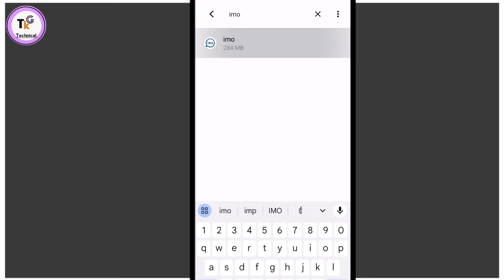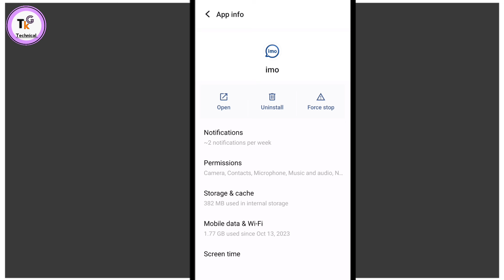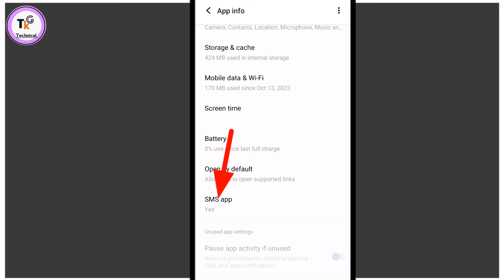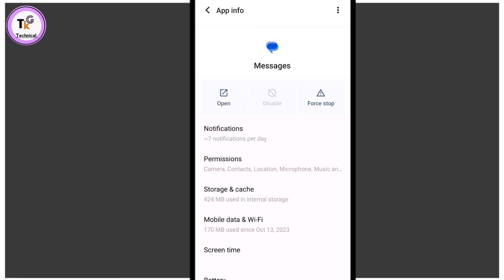how to fix verification code not coming on imo imo otp not received problem solve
es video me bataya gaya hai how to fix verification code not coming on imo

topic cover
imo verification code not coming problem
how to fix verification code not coming on imo
imo verification code not received
imo verification code not received problem
imo otp not received problem solve kaise kare
imo otp problem
imo otp nhi aa raha hai
imo verification code problem
imo otp not received
imo security verification problem
security verification imo